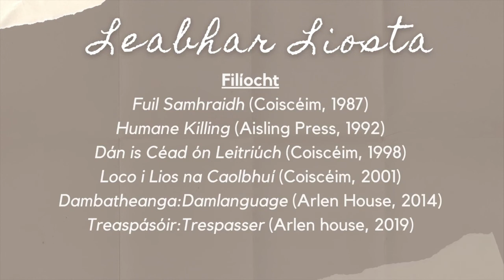SaolScribhneora MichealORuairc C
MÍCHEÁL Ó RUAIRC  - NÓTA BEATHAISNÉISE

Rugadh é sa bhliain 1953 ar Thaobh a’ Chnoic, Bréanainn sa Leitriúch. Iascaire agus feirmeoir ab ea a athair. D’fhreastail ar Mheánscoil an Leitriúigh ina cheantar féin. Bhain céim B.A amach i gColáiste na hOllscoile, Corcaigh agus M.A. sa Nua-Ghaeilge i gColáiste Mhá Nuad sa bhliain 1991. Chaith cúig bliana i nDurlas sular bhog go Baile Átha Cliath sa bhliain 1980. File, gearrscéalaí agus úrscéalaí. A shaol caite le múinteoireacht agus scríbhneoireacht aige. Nasc láidir aige i gcónaí lena háit dhúchais agus bíonn sé bainteach le cúrsaí cultúrtha agus cúrsaí oideachais ann fós.

Filíocht:

Fuil Samhraidh (Coiscéim, 1987)
Humane Killing (Aisling Press, 1992)
Dán is Céad ón Leitriúch (Coiscéim, 1998)
Loco i Lios na Caolbhuí (Coiscéim, 2001)
Dambatheanga:Damlanguage (Arlen House, 2014)
Treaspásóir:Trespasser (Arlen house, 2019)

Bhain an príomhduais agus buanthrófaí Chonradh na Gaeilge i gcomórtas filíochta Ráth an Dúin/Dún Laoghaire sa bhliain 2007 leis an dán ‘Naomh Caoimhín agus na hÉin’ agus Duais de hÍde ag Féile Filíochta Bhéal na mBuillí in 2018 leis an dán ‘Airneogach;Sloe Motion’.

Bhain Dambatheanga:Damlanguage (Arlen House, 2014) Príomhdhuais Filíochta an Oireachtais sa bhliain 2014.

Ar na bacáin:

Cnuasach nua filíochta 2022/23

Úrscéalta:

Trasna na dTonnta (Comhar, 2001)
Bás i mBaile an Ghorta (Comhar, 2003)
An bhFaca Éinne Agaibh Roy Keane? (Coiscéim, 2003)
I bhFad ó Bhaile (Coiscéim, 2004)
Róisín i dTír na Sean (Coiscéim, 2005)
Míle Murdar! (Comhar, 2005)
Grá mo Chroí, mo Vailintín! (Coiscéim, 2007)
Pónairí ar Thósta (Comhar, 2007)
An Saol i Sladbhaile (úrscéal grinn) (Coiscéim, 2008)
Tóraíocht Taisce (Cois Life, 2012)
Fianaise (LeabhairComhar, 2012).
Fianaise Bhreise (LeabhairComhar, 2019)

Bhuaigh na saothair Bás i mBaile an Ghorta (Comhar, 2003), An bhFaca Éinne Agaibh Roy Keane? (Coiscéim, 2003), Míle Murdar! (Comhar, 2005), Tóraíocht Taisce (Cois Life, 2012) agus Fianaise (LeabhairComhar, 2012) duaiseanna i gComórtais Liteartha an Oireachtais.

Gearrscéalta:
Na Lucha ag Rince (Cló Iar-Chonnacht, 2009)
Daoine a Itheann Daoine (Cló Iar-Chonnacht, 2010).

Bhain duais an Mhaolánaigh sa bhliain 2006 leis an ngearrscéal ‘Daoine a Itheann Daoine’, sa bhliain 2008 leis an ngearrscéal 'An Briatharchath', sa bhliain 2013 leis an ngearrscéal ‘An Mála Droma’ agus sa bhliain 2016 leis an ngearrscéal ‘Éigniú’.

Bhuaigh an saothar Daoine a Itheann Daoine (Cló Iar-Chonnacht, 2010) Príomhdhuais Gearrscéalaíochta an Oireachtais sa bhliain 2010.

Ar na Bacáin:
Leabhar gearrscéalta 2022/23

Údar téacsleabhar scoile agus saineolaí ar gach gné de chúrsa na hArdteistiméireachta tráth.

Léirmheastóir agus criticeoir leabhar. Foilsíonn altanna agus léirmheasanna sna hirisí agus sna nuachtáin Ghaeilge ar bhonn rialta. Bíonn sé le cloisint go tráthrialta ar RTÉ Raidió na Gaeltachta.

Bainteach le ceardlanna scríbhneoireachta le breis agus 30 bliain . . . ceardlanna do dhaoine óga, ceardlanna eagraithe ag Pádraig Mac Fhearghusa agus Páidraig Ó Snodaigh agus ceardlanna eagraithe ag Micheál Ó Conghaile (CIC).